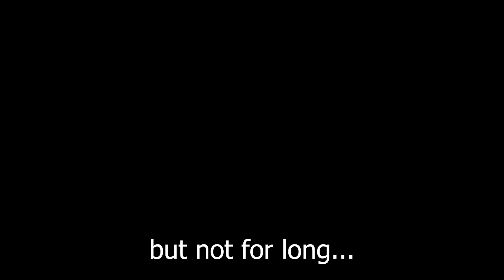Using LORDHEAVEN COMBO to DESTROY TOXIC PLAYERS! | The Strongest Battlegrounds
The LordHeaven combo is probably one of the BEST combos for Saitama in Roblox The Strongest Battlegrounds, and in todays video we are going to be using it against Toxic players!